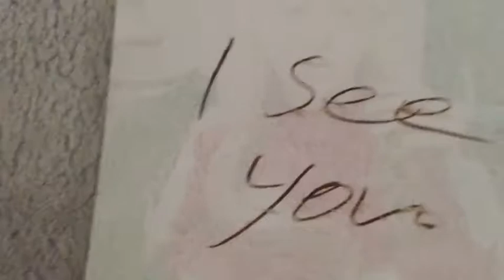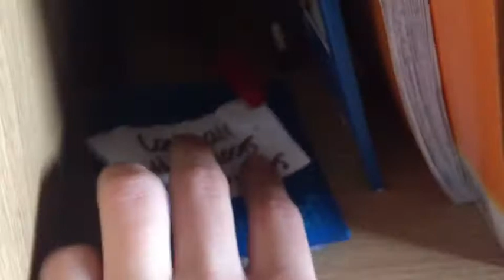Alien invasion on my street I seen a UFO at the end